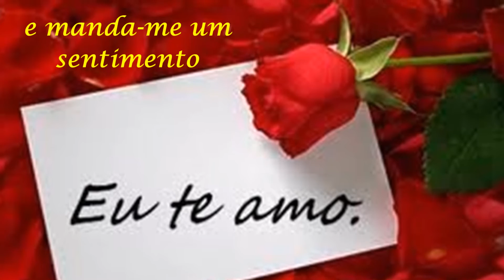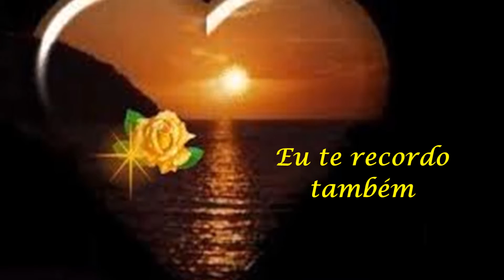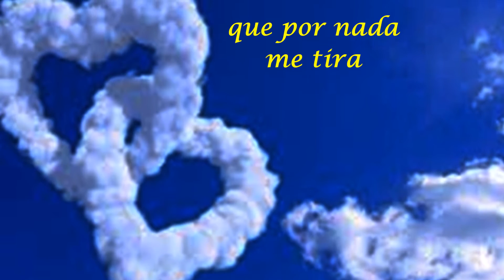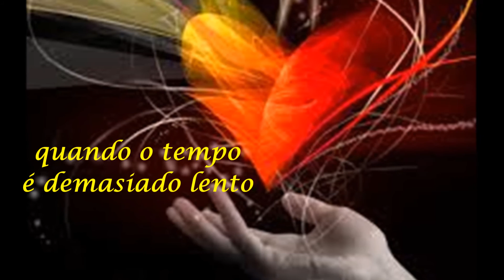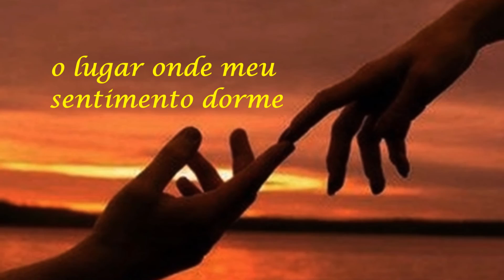Cuando Te Acuerdes de Mi - Marco Antonio Solis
O amor entre mãe e filho jamais perece, que nem a morte é capaz de
modificar esse sentimento, que é inigualável, insubstituível, único amor que um dia chega e se torna a alma e o coração de uma mãe.